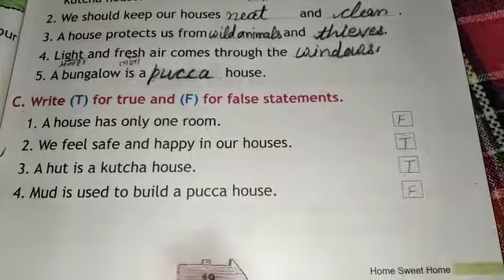Class-2nd EVS, Lesson-3 (True & False)